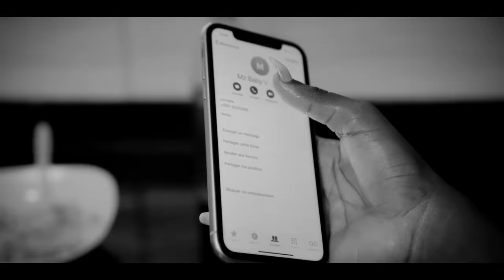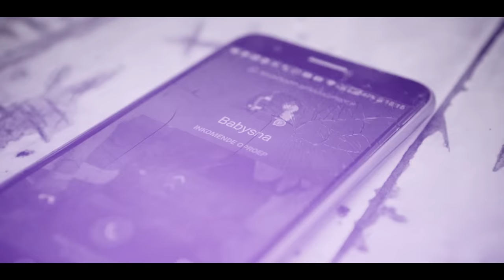Metter Z ft Repsen T - mi ta keh law (official music video)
24 november2019 uitzwaai botty place